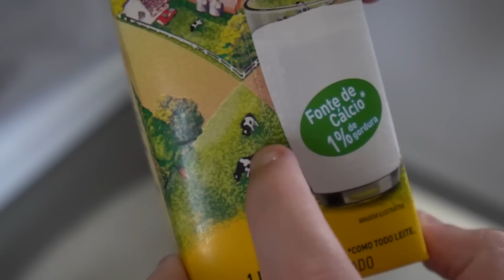O ÚLTIMO A PARAR DE IMITAR O SEU ANIMAL, VENCE! - Desafio